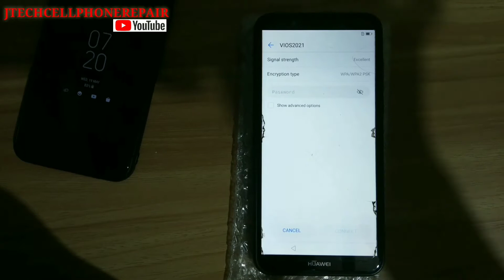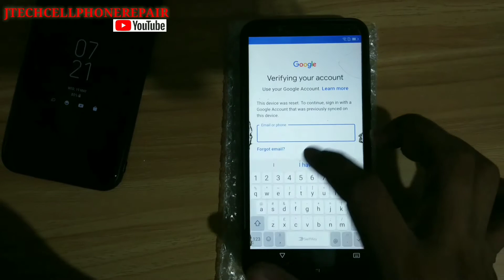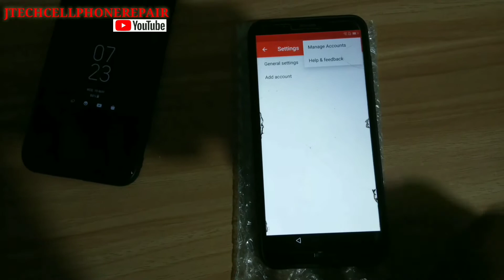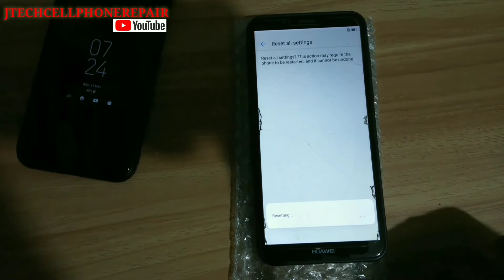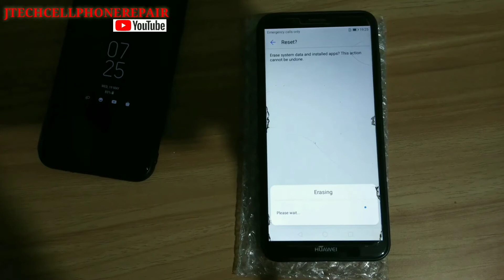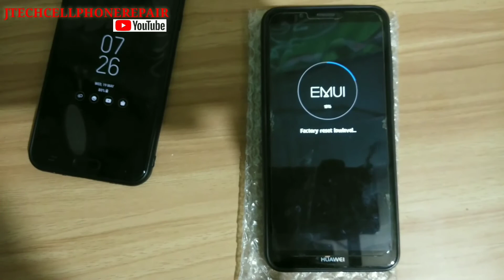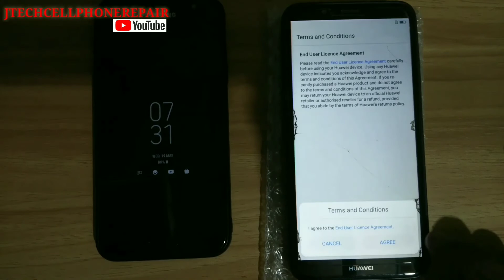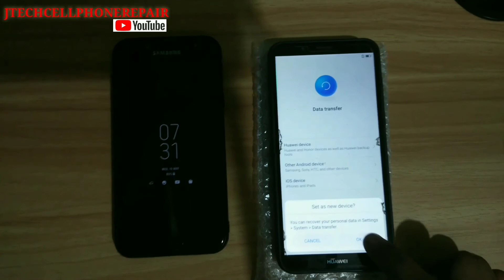Huawei Nova 2 lite 8.0.0 Frp Bypass gmail account without pc